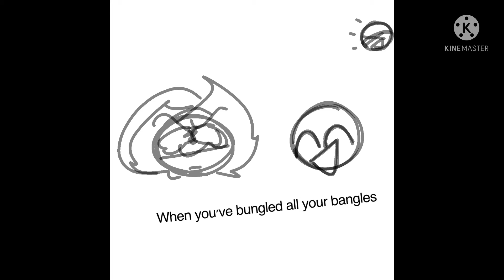Gypsy Bard but it’s Steven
Gypsy Bard belongs to FIW